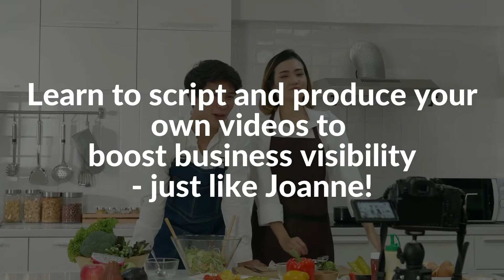Stevenson Hureca's Digital Mastery Masterclasses Participant Projects - Joanne Khoo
Join our 3-Day WSQ E-commerce Campaign Masterclass!

You'll learn how to:

✅Understand E-Commerce strategies and campaign management tactics
✅Strategies to manage e-commerce campaign vis-à-vis on various social media platforms and mobile marketing such as Click funnel.
✅Apply suitable approaches to manage the execution of a campaign to achieve desired results
✅Leverage best methods to refine campaign to enhance the effectiveness of marketing campaigns
✅Apply relevant tools and methods needed for evaluation such as Google Analytics.
✅Collaborate with relevant business partners to create sales opportunities and enhancement online

⭐ Up to 90% Funding. SkillsFuture Credits applicable (From $120 nett) *For more information on our course and funding eligibility,